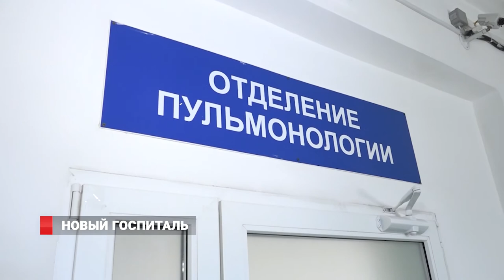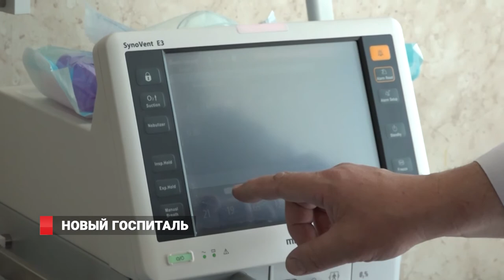Новый госпиталь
Инфекционный госпиталь на 400 коек заработал на базе "Владивостокской клинической больницы №4". Он оснащен всем необходимым оборудованием – в нем установлено более 100 аппаратов искусственной вентиляции легких, подключен к кислороду коечный фонд и функционируют два отделения реанимации и интенсивной терапии. Готовность медучреждения к приему пациентов проверил Губернатор Приморья Олег Кожемяко.